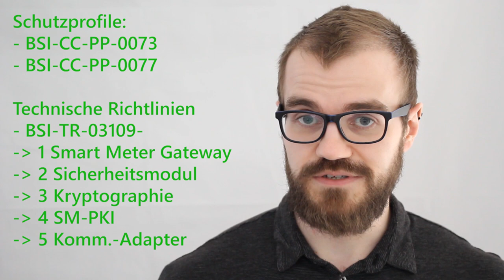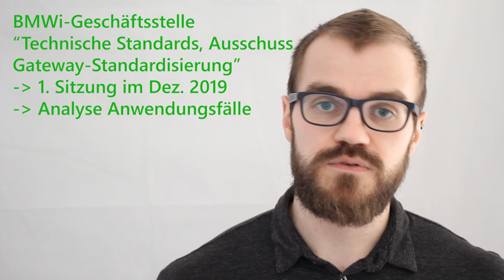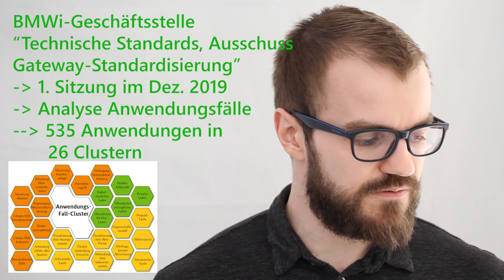Smart Meter: Standardisierungsstrategie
Seit Anfang 2019 liegt ein Dokument zur Standardisierungsstrategie rund um Smart Metering vor. Kürzlich traf sich eine Arbeitsgruppe und nun steht ja auch der Rollout bevor. Was steckt hinter dieser Strategie?